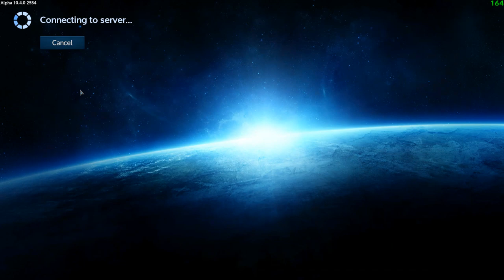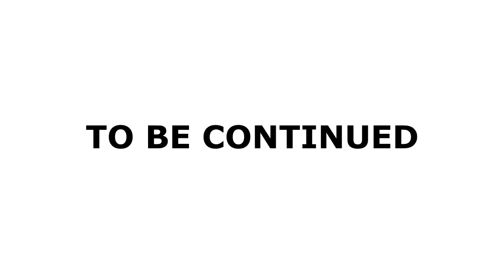HULL BREACH!! | Empyrion Galactic Survival | Multiplayer | Alpha 10.4 | #14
It started with a distress call and quickly escalated to full blown War! This time its personal.

My Rig:
AMD Ryzen 7 2700X
16GB DDR4 RAM
Nvidia RTX 2070
1TB Intel M.2 Nvme SSD